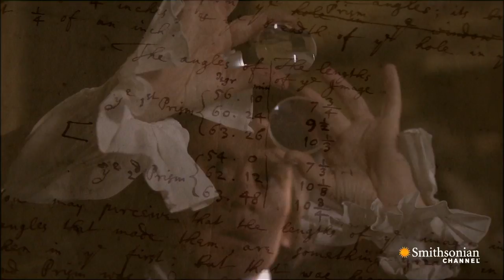The Nasty Feud Between Isaac Newton and Robert Hooke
After proving himself with his reflecting telescope, Isaac Newton sent his groundbreaking work on light and colors to the Royal Society, and began a nasty personal feud with Robert Hooke.